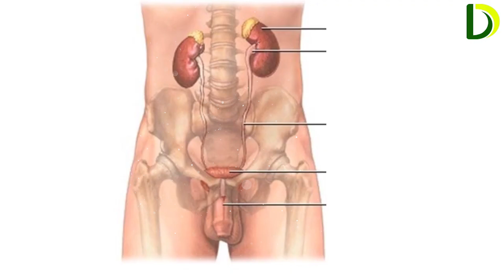ТАР ШАЛБАР КИЕТІН ЕРКЕКТЕР ТЫҢДАҢДАР, Масқара ғой бұл, Керек арнасы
Арнаға қолдау жасағыңыз келсе:
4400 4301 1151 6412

 Бәріңізге рақмет!